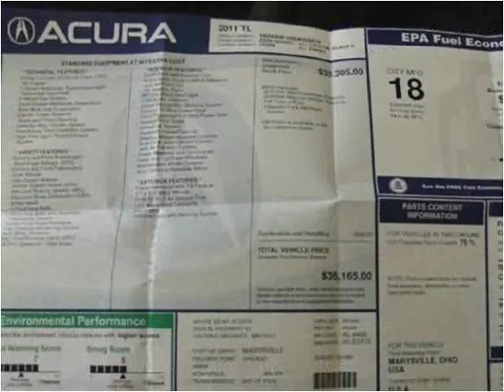2011 Acura TL Used Cars Eden Prairie MN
This 2011 Acura TL is available from iDeal Auto Imports LLC.